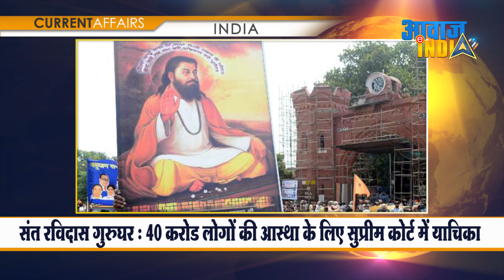संत रविदास गुरुघर : 40 करोड़ लोगों की आस्था के लिए सुप्रीम कोर्ट में याचिका